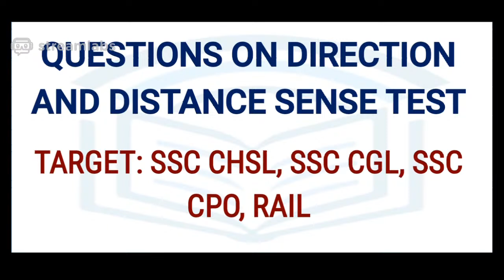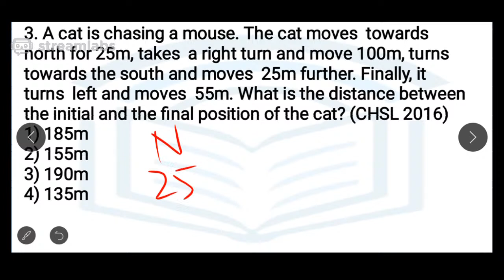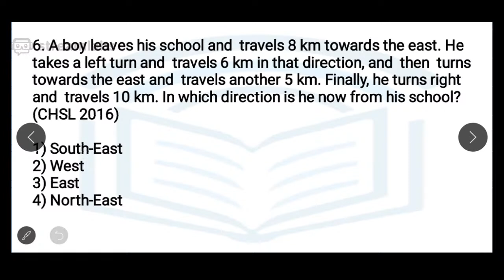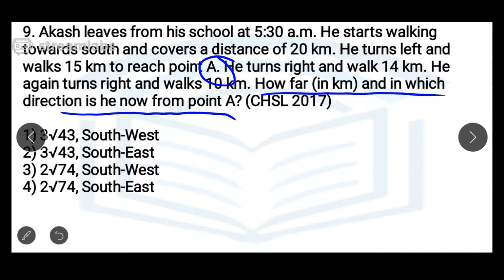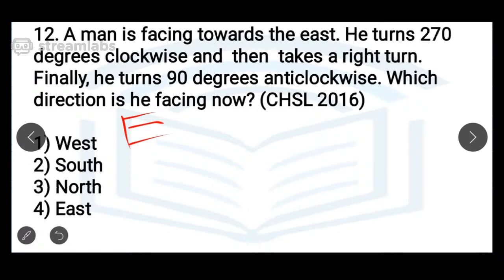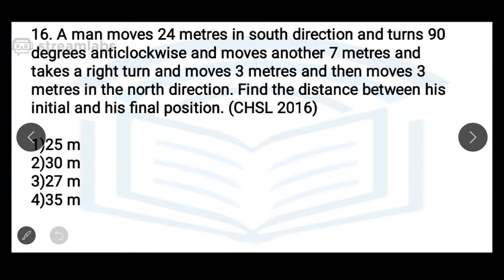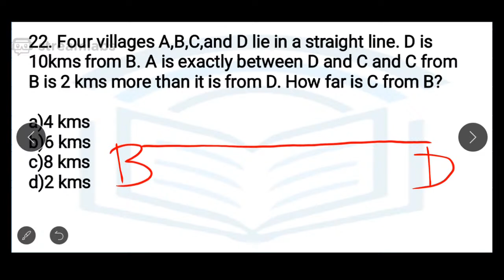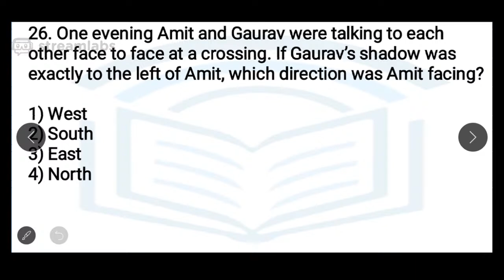Top 50 MCQs Distance & Direction | Set 15 | Durba Mam | বাংলায় | SSC CPO CHSL CGL| RRB NTPC | 2020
ssc cpo, ssc cpo preparation,
ssc mts, ssc mts previous year paper

Hope you enjoy this live class. Give us your feedback as we value them.

Team A.I.M.S e-Learning,